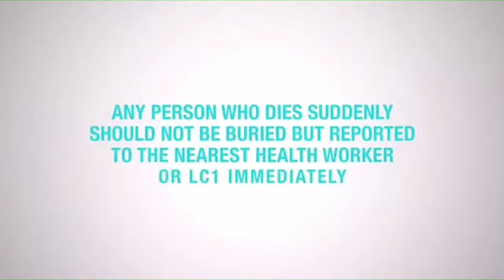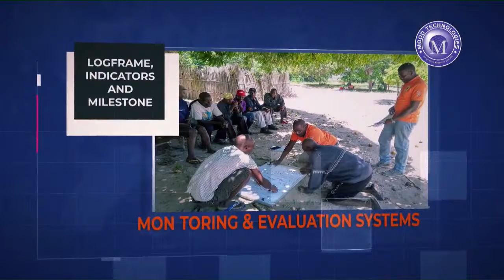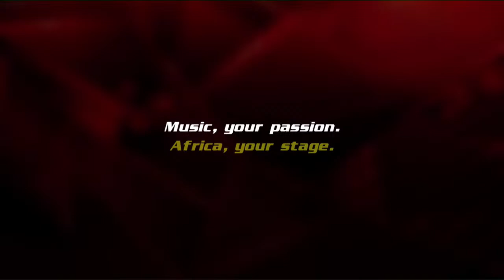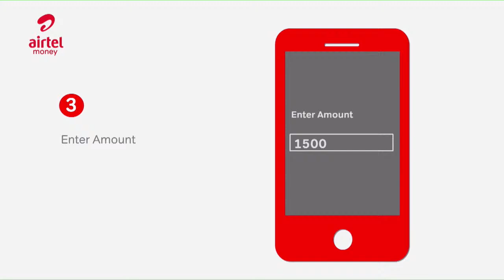LIVE: UBC TONIGHT With Rhoda Ngozi || 25TH OCTOBER, 2022